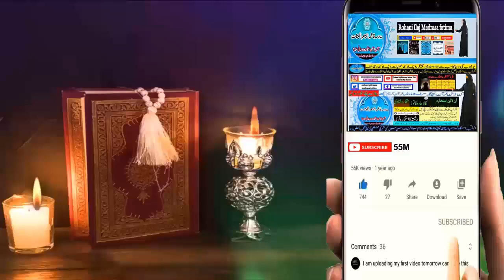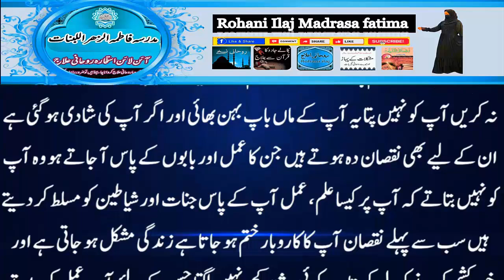love marriage ka wazifa | mohabbat ka taweez powerful | husband wife love wazifa | ya wadoodo